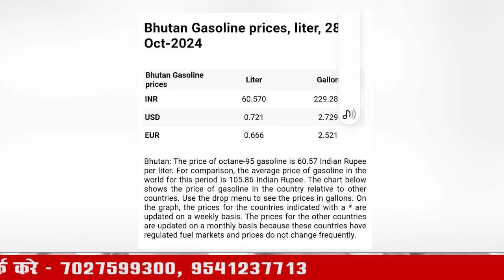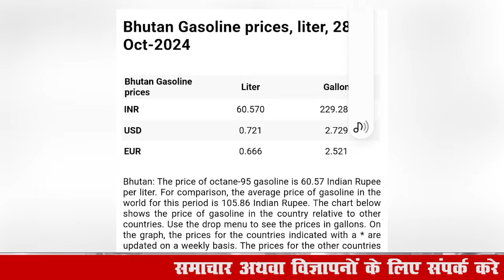यह तो भारतीय नागरिकों के साथ सरासर अन्याय है?